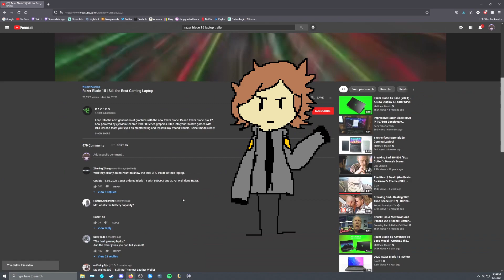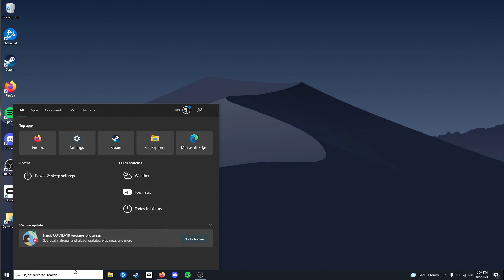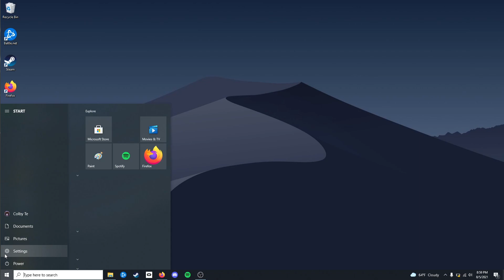[Tutorial] Razer Blade Laptop "Coil Whine" FIXED!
If you enjoyed this video, you didn't.
TAGS (ignore these): Tutorial Razer Gaming Laptop Blade #15